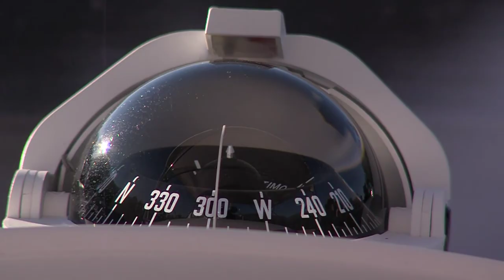Princess 42 Montreux Riviéra Yacht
Yacht de location